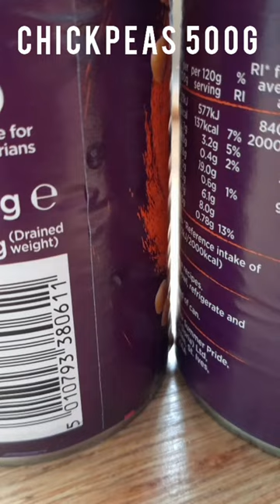Poori walay Chanay || Cholaey ka Salan || Poori Channay || Bhaturey Chanay || Chick Pea Curry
Channy ka salan or Choley are mostly eaten with poori or Bhaturey in India and Pakistan. In my last video, I showed you how to make Poori and Pathoory. So now today’s video is about making Channy to eat with them in very simple, quick and easy way with very simple spices.

Do not use this if you are allergic to any of the ingredients. This video is only intended for an informational purpose based on our personal experience. Readers are subjected to use this information on their own risk. This channel doesn’t take any responsibility for any harm, side-effects, illness or any health or skin care problems caused due to the use of our content or anything related to this. Always seek the guidance of a qualified health provider. All recommendations are “generally informational” and not specifically applicable to any individual’s medical problems, concerns and/or needs. All pictures are just for illustration purpose only.